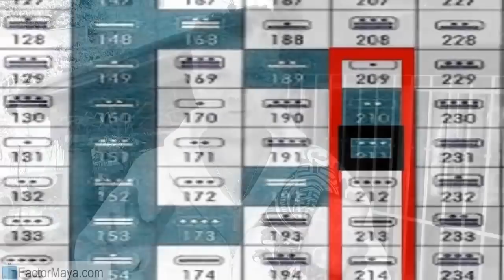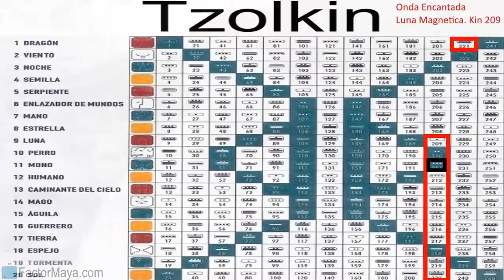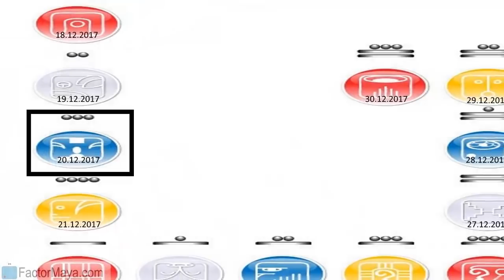Miercoles 20 Diciembre 2017. Mono Electrico. Kin 211. Factor Maya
Identifico los desafíos para sentir mis emociones y no consentirlas, siendo leal a mi camino. La única y verdadera lealtad es hacia nosotr@s mism@s. En ocasiones el camino puede sentirse solitario, nuestr@s compañer@s de camino cada vez se acercan mas para compartir. Evitar tener expectativas de los demás. Prestar atencion a los celos y drama. Estamos en una purificación emocional. Tiempo para perdonar.